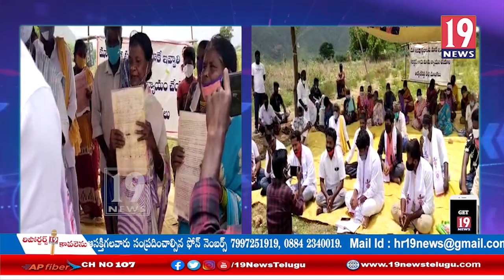దళితులకు ప్రభుత్వం ఇంటి స్థలాలు మంజురు చేయాలంటూ పోరుమామిళ్లలో జనసేన నాయకులు ధర్నా: కడప జిల్లా